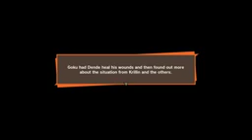Dragon Ball Z: Kakarot Part 38 - Majin Buu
Dragon Ball Z Kakarot Walkthrough Part 38 Full Game PC RTX 2080 Ti 4K Playthrough Let's Play No Commentary PS4 PRO Xbox One X Side Missions All cutscenes All Boss Fights Ending Guide Review Graphics Comparison If you enjoyed the video be sure Like, Comment, and Subscribe!

Set in a semi open world areas of individual hubs with RPG elements, the game follows loosely the plot of the Dragon Ball Z anime series with the player assuming the role of protagonist Goku. Other characters such as Piccolo, Vegeta, Gohan (young, teenage, adult), Future Trunks, Vegito & Gotenks have been announced as playable characters. The game is not considered open world with one massive sandbox but instead divided into individual hubs that will be locked until reaching a certain point in the story, only then will these areas be unlocked for exploration. These individual hubs are not small and the openness of these areas gives all the more reason to have flight as a mode of travel with both the verticality and area being impressive. Some areas are full of life and cities whilst others are more barren and devoid of life. Flying will be a huge aspect of the game and the main form of travel to objectives and other parts of the map unless running at super speeds is preferred, the nimbus cloud will also be a mode of transport and for the Ultimate Edition the Tao Pai Pai Pillar will be available. During general gameplay and flight the game handles like a typical third-person game, when fighting the perspective changes to an over-the shoulder fighting game. Fighting is a mix between typical punches, kicks, dodging and ki-blasts with special moves and combos involved. Outside of combat you are free to explore the different locations, collect minerals with ki-blasts and fish. The emphasis on RPG progression sets this game apart from typical fighting games, Goku will not start with his most powerful moves with them only being unlocked through the skill tree and progression through the story. There are five different ways to power up; eating, battling, finding ki-orbs and creating communities. Linking characters to community leaders of different types can maximise experience gain. Orbs found in the world through exploration are the main currency for progressing the skill tree. Meals are important as foraging for fruit or crafting dishes at a cook can incur permanent stat increases. By fighting in battles experience points will be gained, choose your battles and make sure your character is at the adequate level before engaging. Another activity besides the side quests is fishing, fishing is played as a sort of mini game with requested buttons needing to be pressed at the precise moment. Playing as Goku will see him pulling out, attaching and fishing with his tail, this was done as a homage to the original anime series. The reasons why Goku has his tail will be further explained in the story. Side quests do not need to be completed but they do play a part of the story which is being told with many closing the gaps that were created in the anime, side quests are also a great way to find extra loot and gain experience points. The game is estimated to be 30 hours of gameplay if only the story and some side quests are completed. If you are a completionist and complete all side quests and story the game is estimated at over 100 hours.